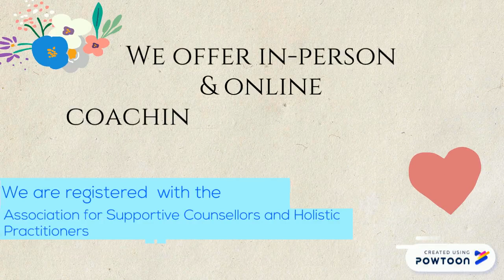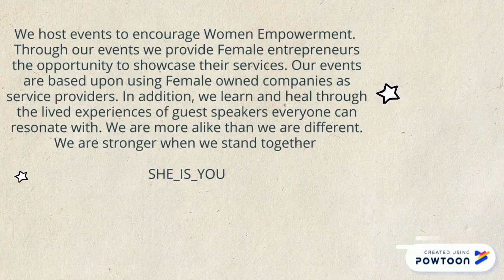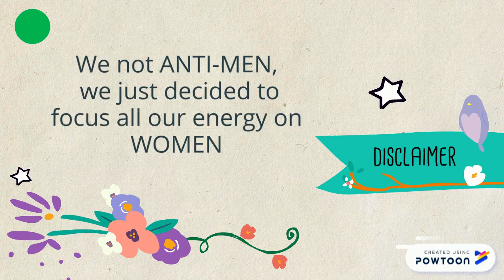FAQ at Cattleya Counselling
Cattleya Counselling answered the most frequently asked questions through this video.